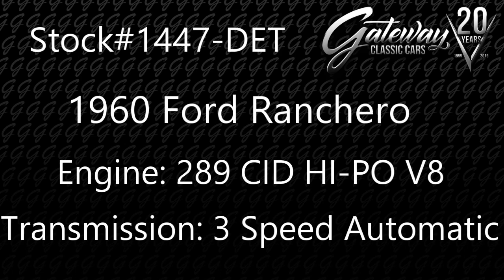1960 Ford Ranchero- Gateway Classic Cars of Detroit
Our Detroit branch of Gateway Classic Cars is happy to offer this sweet 1960 Ford Ranchero! In 1960, the Ranchero became much smaller, based on Ford's compact Falcon, specifically the two-door sedan delivery variant. This Ranchero proudly sports the Falcon styling. Powering this stout little car is a recently rebuilt 289 CID V8 that has many go-fast upgrades. The standard 289 CID has been bored .30 over, has 10:1 compression, equipped with flat top pistons, forged crank, crane cam, Rhodes lifters, roller rockers, dual-feed Holley carburetor, and much more! Backing that powerplant is a TCI engineered, automatic C4 transmission. Putting the power to the ground is a strong Ford 8” rear-end with Auburn Posi traction and a 3:00 gearing. As you take a seat in the black and gray cloth interior of this Ranchero, you can see some of the cool personal touches that have been done to the car. All the knobs have been replaced with bolts, and even the key has been custom made to look like a bolt to keep the theme rolling! The red paint on this Ranchero still shows outstanding and looks great paired with a nice set of chrome wheels to give it that classic look. Other options on this sweet Ranchero include AM/FM radio, CD player, power brakes, posi-traction, spare tire, original jack, and more! This 1960 Ford Rachero can be seen in our Detroit Showroom, or for more detailed information including over 100 HD photos and an HD video or call to speak with one of our friendly and knowledgeable sales staff @ .